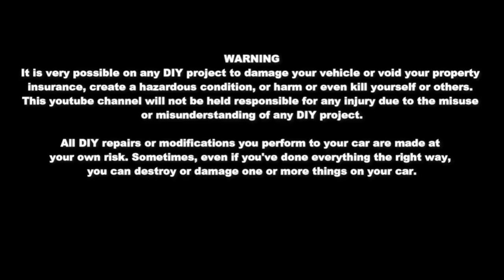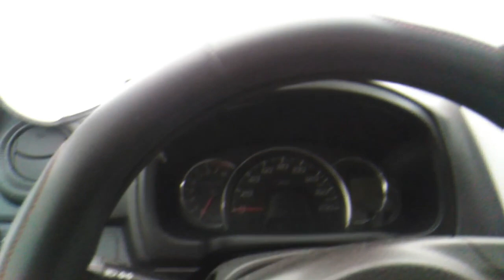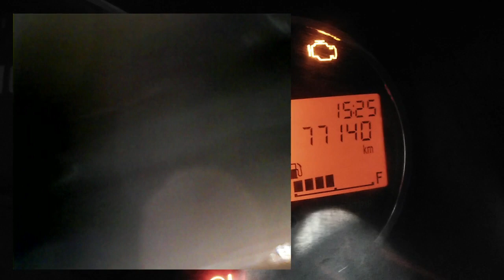Change Oil 2022 (SILIP SA LOOB NG OIL SUMP)